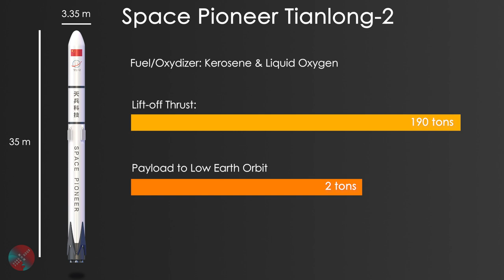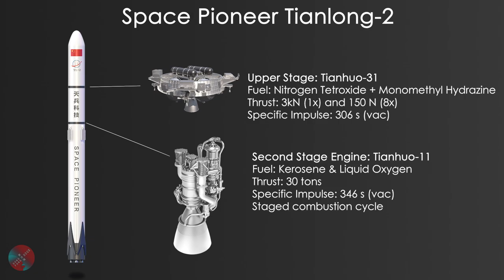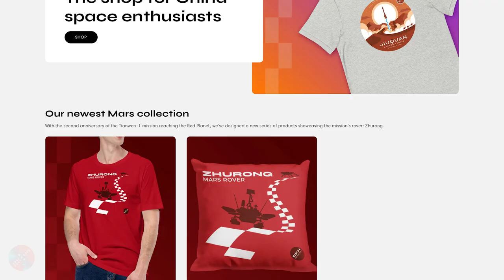China's Tianlong-2 Rocket to Attempt Launch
After the failure of Landspace's Zhuque-2 in December 2022, the spot for China's first commercial liquid-fueled rocket to reach orbit is still open. And another (rather unknown) Chinese company, Space Pioneer (aka 天兵科技) is going to give it a shot, using its Tianlong-2 medium-lift kerolox-fueled rocket. Let's break down what this company and rocket are about in this 5-min deep dive!

00:00 Introduction
00:24 Background on the CEO, Kang Yonglai
 00:51 Space Pioneer's Tianlong-2 rocket
02:20 Is it reusable?
03:31 Fueling with tanker trucks!

Credits for various visuals: Space Pioneer, CASC, Landspace, Deep Blue Aerospace, Galactic Energy, iSpace, AALPT.